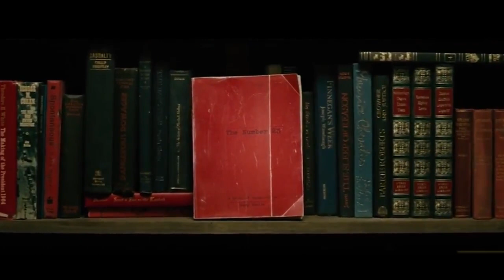КОД 239/923 В WAR THUNDER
Мистика в фильмах и сериалах. Настоящие тайны фильмов. Оккультные коды матрицы и скрытые смыслы. Секреты у нас под носом! Смотрим наблюдения кода 239/923 вместе!